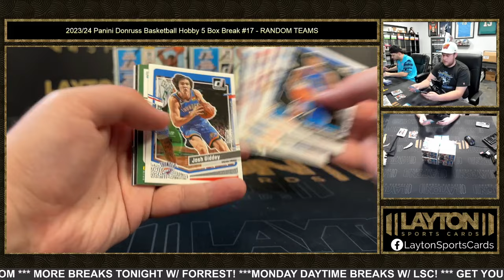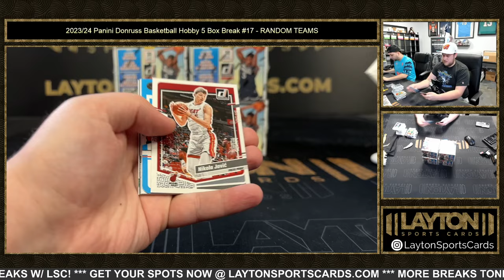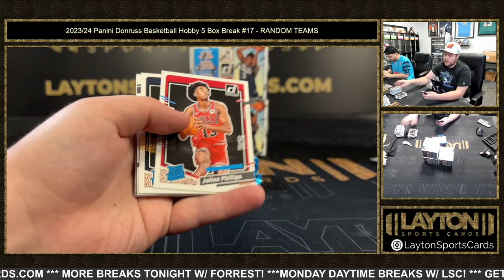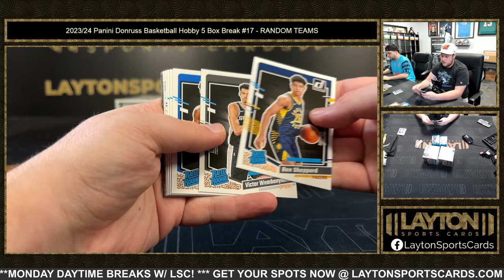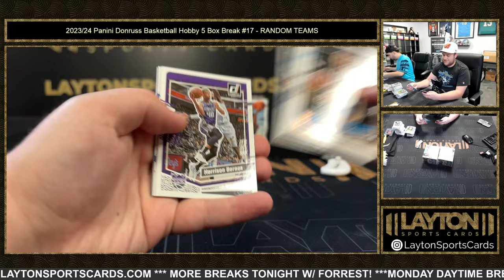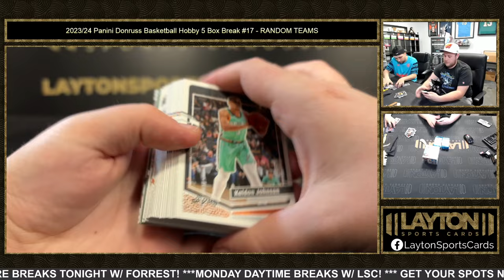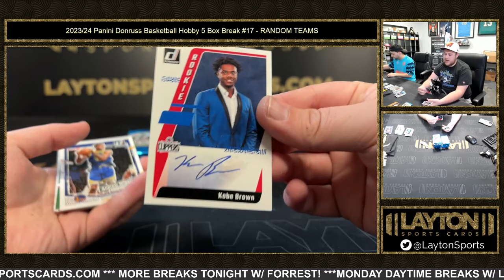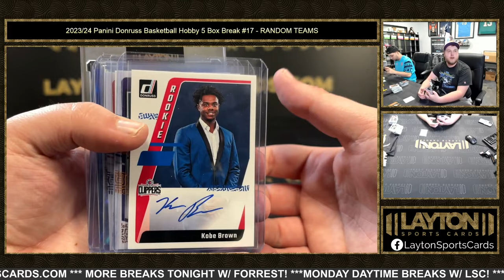202324 Panini Donruss Basketball Hobby 5 Box Break #17 RANDOM TEAMS